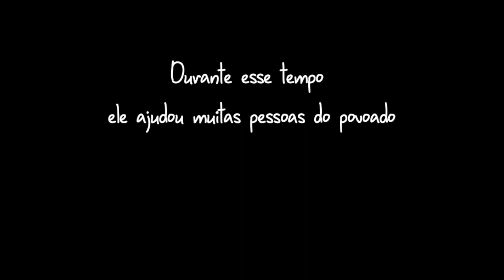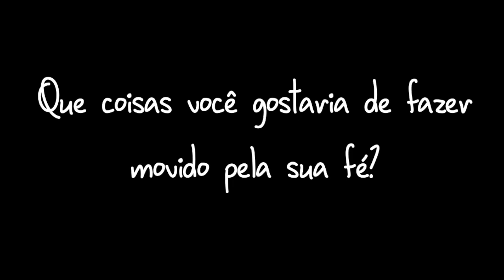Santo Ezequiel Moreno: memento vívere. 3. Prior do noviciado de Monteagudo.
Terceiro capítulo da vida de Santo Ezequiel Moreno (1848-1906) em desenho animado. Santo Ezequiel foi prior do noviciado durante 03 anos. Seu trabalho era formar futuros freis agostinianos recoletos. Naquela época ele ajudou muitas pessoas necessitadas do lugar onde ficava o mosteiro. Quem é Jesus para você? Que coisas você gostaria de fazer movido pela sua fé?